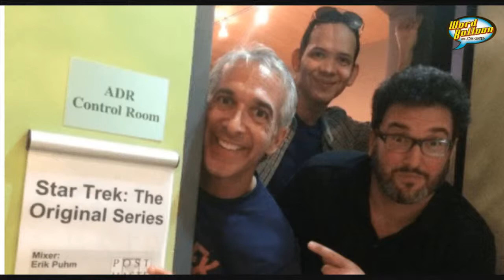Mark A Altman Talks Star Trek 1982 films Doc and Geek Oral Histories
Altman is making a doc saying 1982 was the "Greatest Geek Year Ever"...Was it? Plus Star Trek talk his TV show Pandora and his Geek Oral history books on Bond Trek Star Wars Buffy and More.